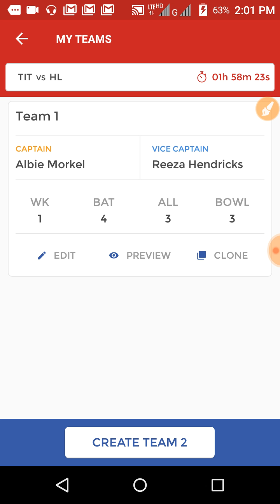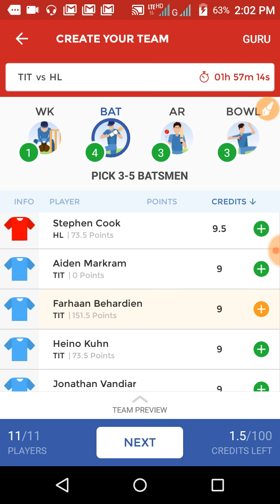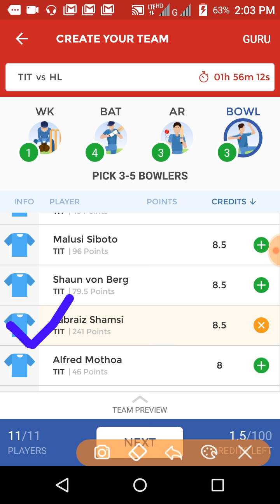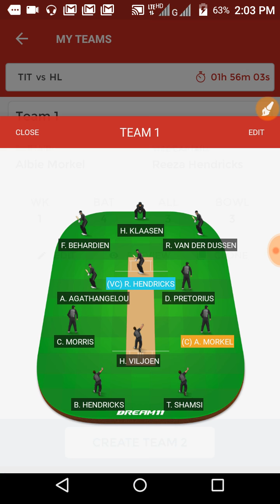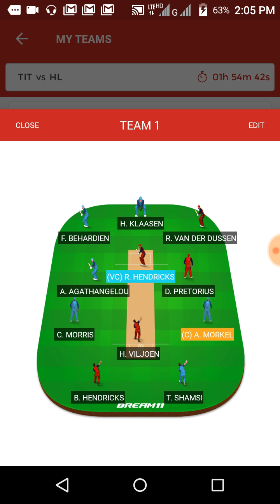LIONS VS TITANS